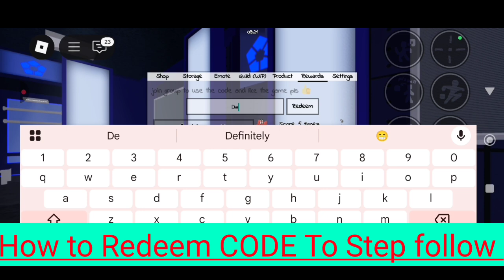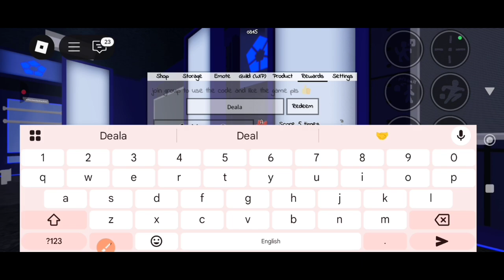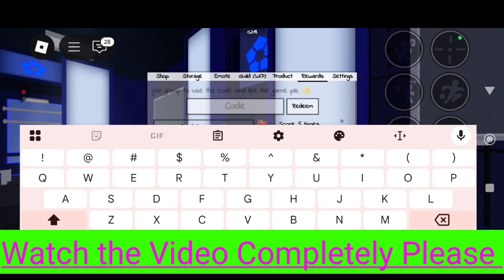⚠️ UPDATE!⚡ CODES ⚠️ AZURE LATCH ROBLOX GIFTS CODE 2025 -WORKING CODE AZURE LATCH CODES MAY 2025🎁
Sure! Here’s a compelling and informative YouTube video description for the topic “Azure Latch”. Since "Azure Latch" could refer to a specific security tool, feature, or concept, I’ll cover a general case where it's a Microsoft Azure security or access control mechanism. If you mean something more specific (like a product or third-party tool), let me know and I’ll tailor it further.

🔐 What is Azure Latch? | Enhance Cloud Security & Access Control in Microsoft Azure
In this video, we dive deep into Azure Latch, a powerful concept designed to enhance cloud security and access management within your Azure environment. Learn how it helps you control, monitor, and restrict access to your resources — providing an extra layer of protection against unauthorized access and potential threats.

👉 Topics Covered:

What is Azure Latch?

How it works in real-world scenarios

Benefits of using Azure Latch

How it integrates with Azure Active Directory & RBAC

Best practices for secure implementation

Whether you're an Azure beginner or a cloud security pro, this guide will help you understand and implement Azure Latch more effectively to keep your cloud infrastructure secure.

Would you like a shorter version or one tailored for a different platform (e.g., Instagram, LinkedIn)?
SAIMA GAMER